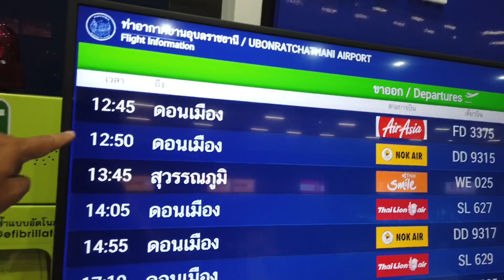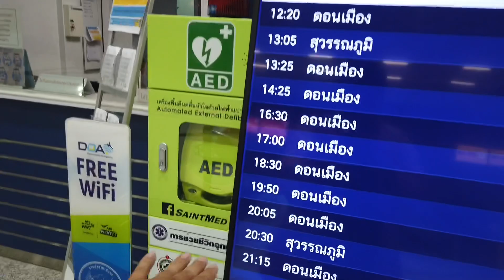รีวิวสนามบินอุบลราชธานี ปรับปรุงใหม่ หลังโดนไฟไหม้ ศุกร์ 1 พฤศจิกายน 2562